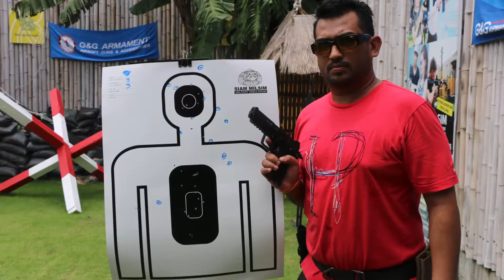SIAM MILSIM Shooting From malaysia